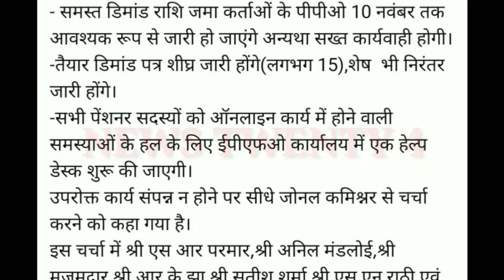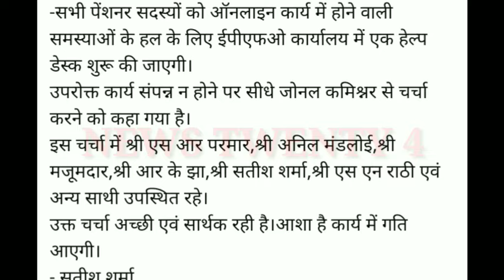eps 95 latest news today | epf pension news today